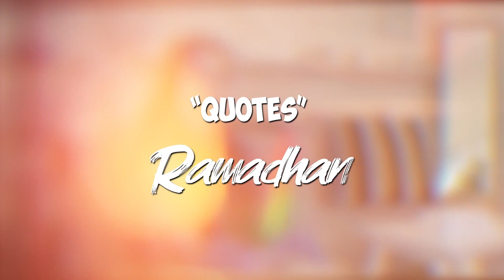Fakta Ramadhan ? - Quotes || Singkat, Padat dan Tak Berisi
Hallo Guy's Pantengin terus Channel Rumah Canda Melki
Support Channel Kita Untuk Video Selanjutnya :D

Mari tinggalkan LIKE jika kalian suka dengan video ini & COMMENT dibawah untuk bantu kami selanjutnya bikin video apa??